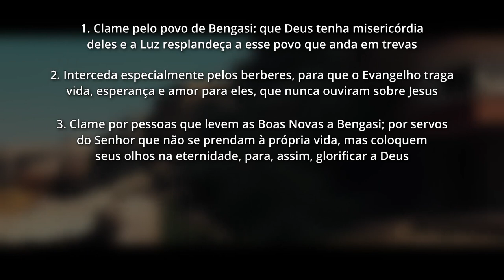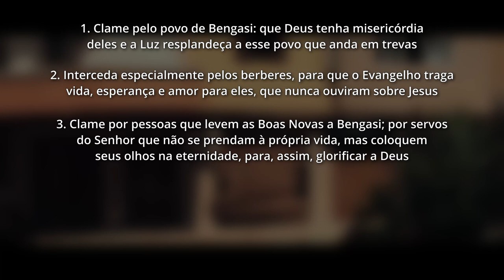ROTA 10/10 #42 BENGASI, Líbia (ORAÇÃO PELOS POVOS MUÇULMANOS)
Bengasi está localizada na província de Cirenaica, costa oriental da Líbia. Vivem ali mais de 1 milhão de pessoas de vários grupos étnicos, que têm em comum a paixão pelo futebol.

Entre os grupos étnicos que vivem em Bengasi está o povo Berbere. Espalhados por todo o país, os berberes compõem 10% da população total; são nômades e muçulmanos apenas nominais. Ao contrário dos ortodoxos, eles acreditam que os espíritos dos seus ancestrais são deuses, a quem consultam e de quem esperam respostas em sonhos.

A Líbia tem 6,9 milhões de habitantes espalhados em 22 províncias. Dos 44 grupos étnicos que formam a população total do país, 31 são considerados não alcançados; 96% da população professa a religião islâmica, apenas 2,47% são cristãos, dos quais menos de 1% é de evangélicos; os demais são budistas ou sem religião. Todos os árabes de Cirenaica e os berberes são povos de fronteira, com a possibilidade de não haver nenhum seguidor de Jesus entre eles.

Praticamente todos os muçulmanos de Bengasi professam o ramo sunita do Islã. São bastante conservadores e dão grande valor à família. Cada vez mais, os jovens estão aderindo ao movimento ultraconservador salafista, que defende a jihad ofensiva como uma expressão legítima contra quem eles consideram ser inimigos do Islã.

A Declaração Constitucional de 2011 funciona interinamente, e a sharia é a principal fonte da legislação. O governo é incapaz de impedir as atividades de grupos extremistas armados, que proveem segurança ou administram centros de detenção para migrantes e refugiados. Os seguidores de Jesus são os que mais sofrem agressões físicas, torturas e abusos de várias formas, incluindo estupros.

OREMOS:

●  Clame pelo povo de Bengasi: que Deus tenha misericórdia deles e a Luz resplandeça a esse povo que anda em trevas

●  Interceda especialmente pelos berberes, para que o Evangelho traga vida, esperança e amor para eles, que nunca ouviram sobre Jesus

●  Clame por pessoas que levem as Boas Novas a Bengasi; por servos do Senhor que não se prendam à própria vida, mas coloquem seus olhos na eternidade, para, assim, glorificar a Deus

●  Clame pelos pouquíssimos irmãos em Bengasi. Que eles sejam encorajados pela Palavra, cheios do Espírito Santo e, guiados por Ele, levem o Evangelho a outros, apesar dos enormes riscos

●  Clame para que 10% dos muçulmanos em Bengasi conheçam e sigam Jesus até 2030!